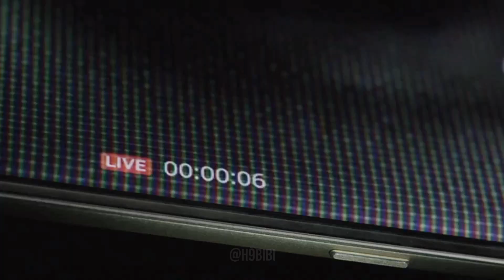Real High ― Instrumental Experience